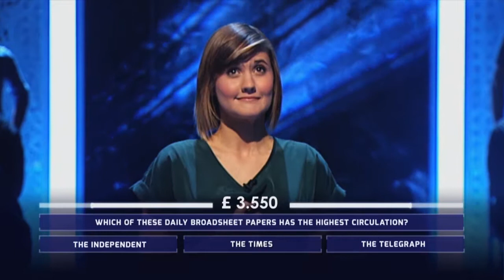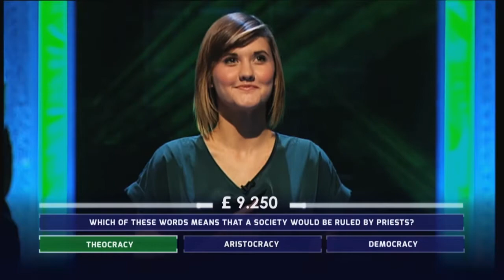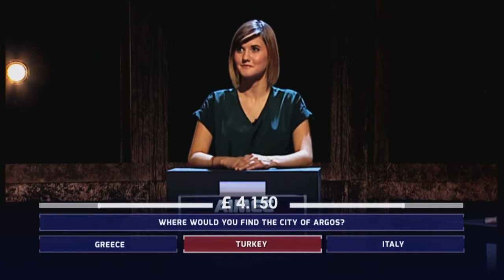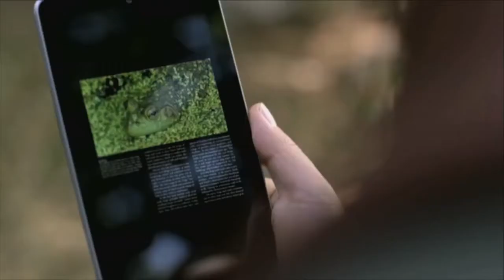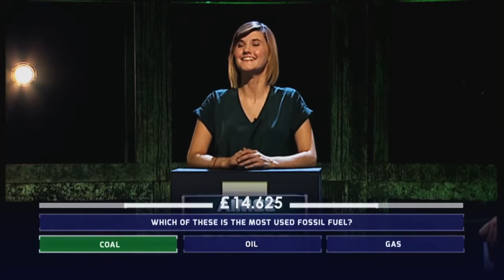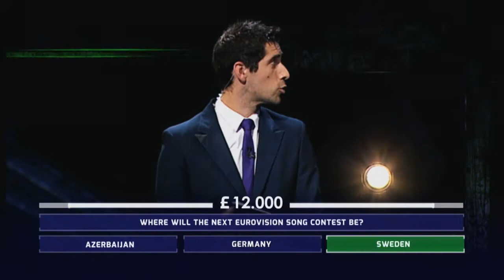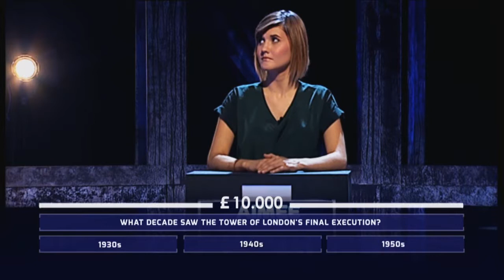The Big Steal - TV Pilot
Unaired TV pilot for the format The Big Steal.